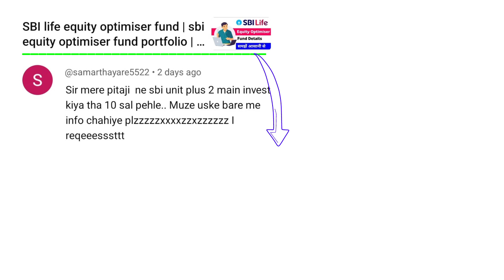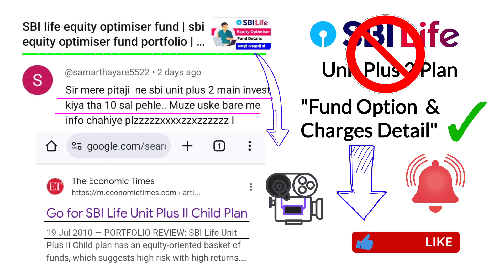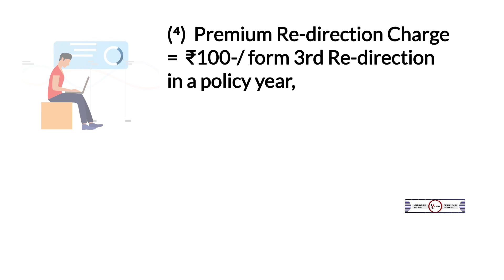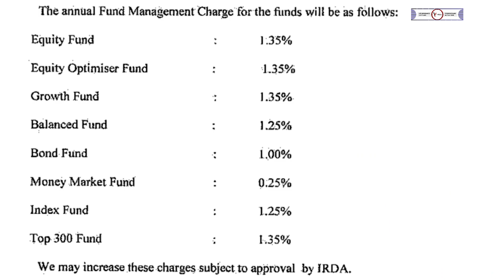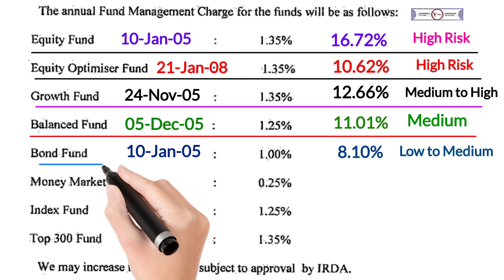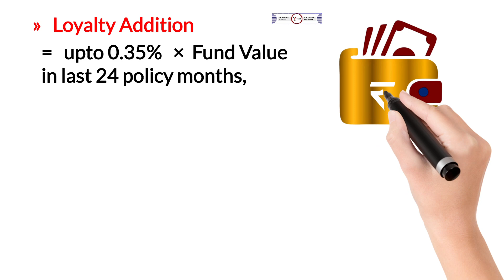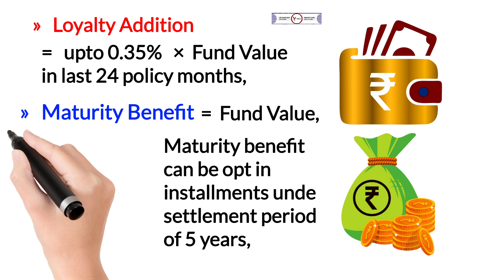SBI life unit plus 2 plan | sbi life unit plus II plan | sbilife unit plus 2 plan complete detail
YouTheReal

aaj ki video me apko sbi life unit plus 2 plan fund performance detail ke sath sbi life unit plus 2 plan charges ki bhi jankari milegi agar aap sbi life unit plus 2 plan benefits ko samajhna chahate hai toh video ko end tak jarur dekhe,

Note :- Do invest as per your financial strength and understanding because no plateform will take the responsibility of your loose.